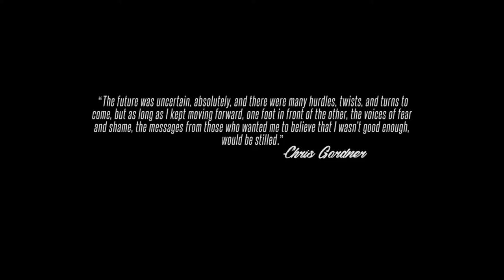Jenifers Corner| Comfort Zones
You guys, today we need to talk. If you're struggling with what seems like a never ending battle with yourself and the desire to leave your comfort zone yet you find yourself reverting to your old ways of finding excuses; trus me you're not alone. It's so frustrating to be the one standing in your own way. It took me some time to understand that for me, comfort zones exist because of fear..which led me to understand that fear is basically a safety blanket. There comes a time where we all need to ultimately make a decision to go for what we want or succumb to our own mediocrity.

If you're in the mood for casual talks and story times while getting ready in the morning, check out my "Morning Breath" series. Here's my latest one. "Morning Breath| Ep. 3 Mexico + Tequila + Awkward Stares"